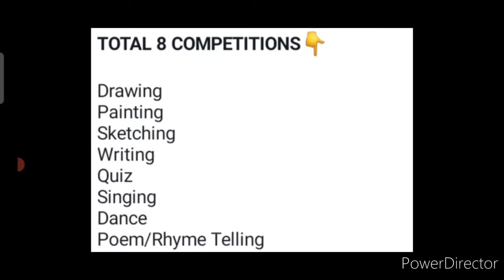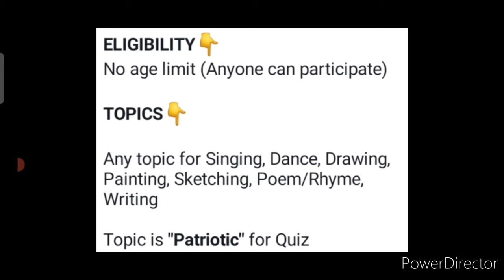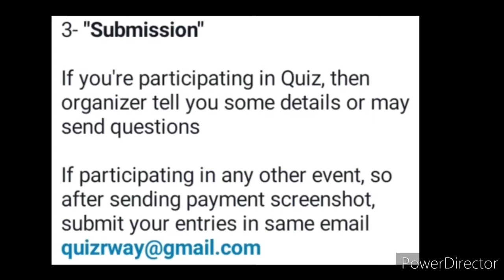Online Competition 2022😍Win Many Amazing Prizes🏆🥇Drawing, Painting, Quiz, Singing, Dance, Sketching🎁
3 Best A4 size Drawing books set in affordable amount